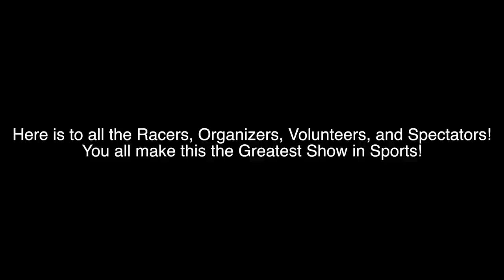INSIDE the 2017 Green Race #9 - Carnage at Gorilla on Race Day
The Sights and Sounds of the 22nd Green Race
Once again the Green Race lived up to the hype.  There were 140 racers.  We had a state of the art timing system that kept time to the 1000th of a second (No more ties) The course record was broken by two people. There were many tales of victory and some tails of defeat but everyone stepped up to the plate and tried to post their time.
The paddling crew included a hand paddling tandem group and our first ever Father and Son team paddling their own boats and then again in a tandem. The weather was warm, the leaves were in full fall color mode, and a huge crowd climbed down that ridiculous trail yet again to witness "The Greatest Show in Sports".
To all the racers, though I laugh and joke, I never hope for anyone to get hurt and I will always wish for perfect lines for everyone.  That said I have had my fair share of beat downs and carnage and I know it is pretty fun to watch. So drink your bootie beers and enjoy the ride. Thanks, Shane Benedict.